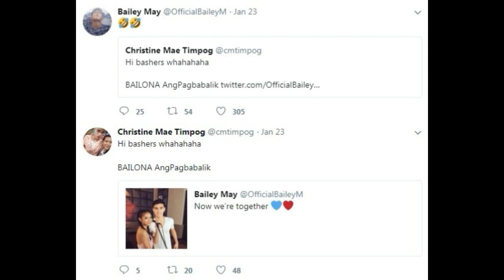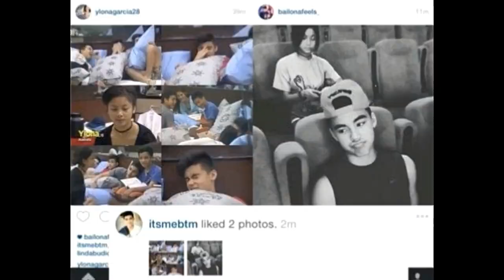perfect (ed sheeran cover) - bailey may (ft ylona garcia) | bailona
© [T]OnySi G. etc.

"i have faith in what i see" (@ kissward tarp ,, @ bailona)